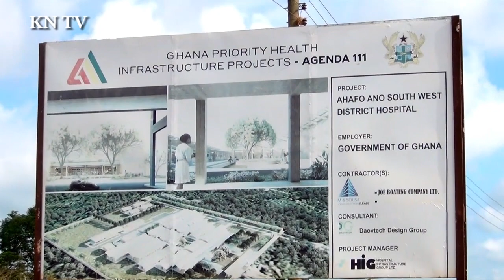KUNSUHENE LAMENTS AGENDA 111 HOSPITAL NEGLECT AT HIS HOMETOWN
INTRO.

The Chief of Kunsu at Ahafo-Ano South-West District of the Ashanti Region, Nana (Dr.) Agyemang Badu Duah, is so worried that he's asking Government 'where is the contractor of our Agenda 111?
The Kunsuhene is peeved because, after the project took off the ground more than one year ago, absolutely nothing more has happened at the site - apart from deterioration.

V/O.

What hurts Nana Agyeman Badu-Duah the more is that he personally funded the initial levelling of the site for the beginning of the Agenda 111 project. The high expectations of the chief and his people soon grew into anxiety and, today, they are in sadness.
While they were wondering why the job was not growing up from the ground, the Chief and Kunsuman detected to their shock the contractor had parked bag and baggage and left town - leaving no trace of his next address.

Speaking to K. Normanyo tv news, the Kunsuhene hinted at apparent discrimination when it comes to the funding of the district hospital being constructed in one hundred and eleven districts. Nana said the Kunsu project started long before sod was cut for one at Barekese in the same Asante Region; but, today, the Barekese hospital structure is being roofed, while the Kunsu one remains crippled is at the very foundation stage.
According to Nana Dr. Agyemang Dua, the only conclusion the neglect leads him and his people to is that they are being discriminated against. lt is in view of that strong suspicion that the Kunsuhene - on behalf of his people - is asking the contract owner (the President of the Republic) the whereabouts of the runaway contractor. On the flipside, Kunsuhene is entreatiing President Akufo-Addo to intervene by bringing the contractor back to site to speed up the construction and finish the hospital for its intended purpose.

SOT 1. NANA DR. AGYEMANG BADU DUAH, KUNSUHENE.

The head of Works Department of Ahafo-Ano South-West District Assembly, Alexander Kello, on his part, said three contractors were scheduled to complete the 60-bed capacity building in one year but that did not happen.
He said the lead contractor who should have done majority of the work is believed to have assignments at other places and devotes his time and energy to those projects - to the neglect of the Kunsu one; hence, the delay.

SOT 2. ALEXANDER KELLO, THE HEAD OF WORKS DEPARTMENT.

The assembly member and Unit Committee Chair for Kunsu told Government the hospital project is very dear to the Kunsu people's and hearts.

SOT 3. ASSEMBLY MEMBER AND UNIT COMMITTEE CHAIRMAN.

End